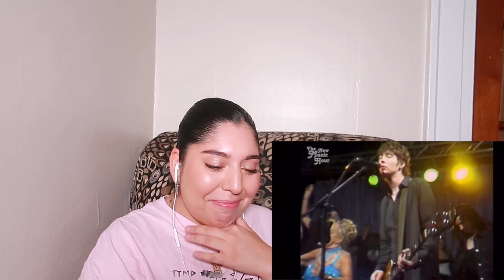inhaler love will get you there reaction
Inhaler released a new song called "love will get you there"
you can checked out my reaction and inhaler video playlist below

SHOW LESS